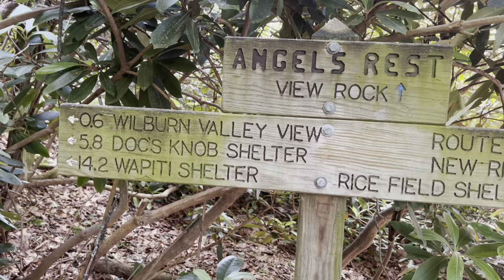Day 53 | Hiking 20 Miles Into Pearisburg | 2022 Appalachian Trail Thru-Hike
Day 53 of my 2022 Appalachian Trail thru-hike! On day 53, I hiked from the Ribble Trail/AT Intersection (mile 616.1) to Cross Ave (mile 636.1). In total, I hiked 20 miles.

Gear list:

Big Agnes Tiger Wall UL2 MTNGLO
Water Bottle Holder
Gerber Multi-Tool
Leki Trekking Poles
Columbia Hiking Pants
Appalachian Trail Darn Tough Socks
SmartWool Headband
Frogg Toggs Rain Jacket
Sawyer Mini
Food Bag: Sea to Summit 20L
Toaks 550 ml Cookpot
BRS Stove
Sea to Summit Collapsible Cup
Sea to Summit Spork
Inu Powerbank
Anker Wall Plug
Exefficio Underwear
Mini Hairbrush
Mini Toothbrush
Thermarest NeoAir Xlite
Sea to Summit Sleeping Bag Liner
Sea to Summit Aeros Pillow

If you would like to support my thru-hike, you can